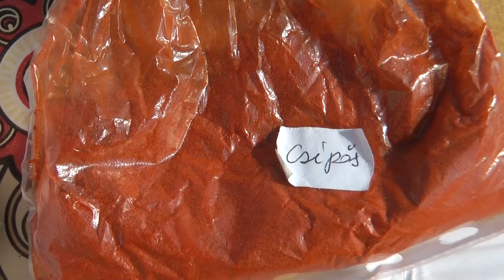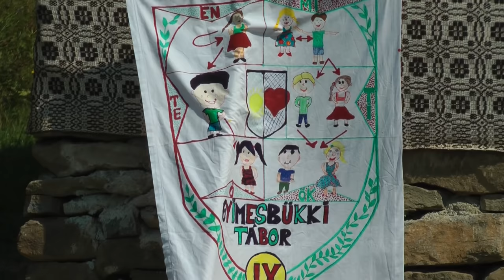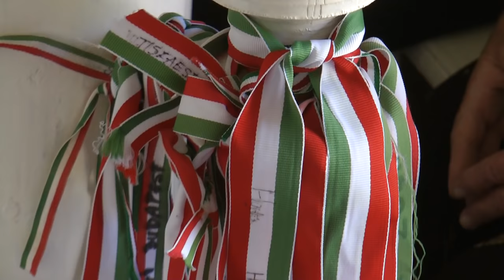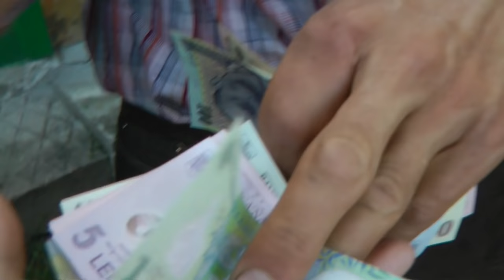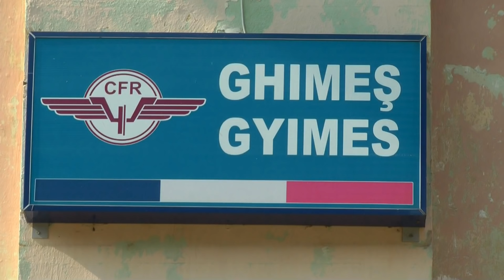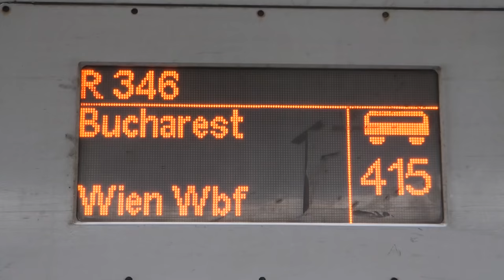Romania, Transylvania Hay Camp 2015 Part 3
Watch traditional hay-making in Gyimes, Transylvania, where flower-filled hay meadows are cut with scythes and raked with Uncle Viktor's hand-made, wooden rakes before the hay is brought down to the village on horse-drawn carts. Horses and people work hard in this unspoilt village of traditional wooden houses and stoned roads. A colourful village festival highlights the sense of community and tradition.